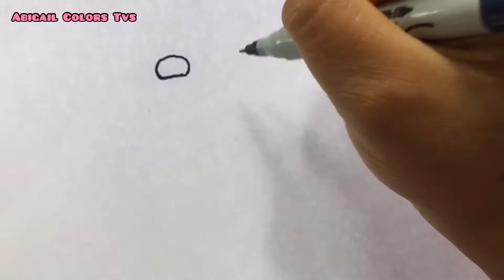HOW I DRAW CHEETAH IN SIMPLE WAY @ Abigail Colors Tvs